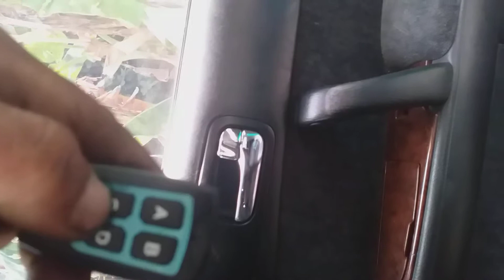Door lock/unlock with remote control switch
Installations car door lock/unlock